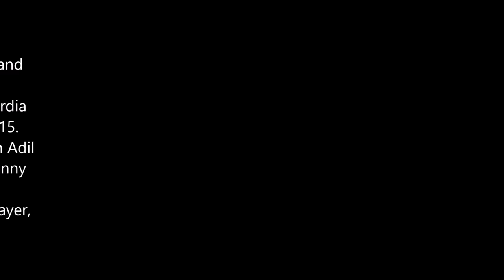Trace Mayer at the Bitcoin/Cryptocurrency Workshop on 3/15/15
Updated exceprt from the event video, correcting typos from the previous version.  Trace Mayer is masterful explaining the Future of Bitcoin and why it will succeed.  This event, hosted by CRYPSA ant the LaGuardia Community College is one example of what a P2P community can achieve.